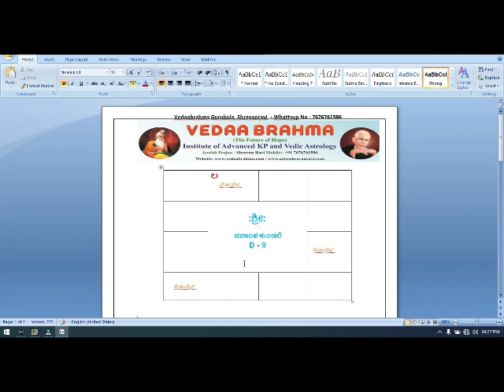ನವಾಂಶ ಕುಂಡಲಿಯ 1,5,9 ಮನೆಯಲ್ಲಿ ಸೂರ್ಯ ಇದ್ದರೆ ನಿಮ್ಮ ಸಾಮರ್ಥ್ಯ ಹೇಗೆ?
*ವೇದ ಬ್ರಹ್ಮ ಗುರು ಕುಲ* ಸ್ವಾಗತ*
Institute of Advanced Kp & Vedic Predictive Astrology The Modern Way. Consultation And Classes.

*ನೇರ ಬೇಟಿ ಸಂದರ್ಶನ *
ಒಂದು ಜಾತಕದ ವಿಮರ್ಶೆ ವಿಶ್ಲೇಷಣೆ ಮಾತ್ರ ನಿಮ್ಮ ಜಾತಕಕ್ಕೆ ಸಂಬಂಧಿಸಿದಂತೆ ಎಲ್ಲಾ ಪ್ರಶ್ನೆಗಳು ಕೇಳಬಹುದು ಉತ್ತರಿಸಲಾಗುವುದು .
ನೇರ ಬೇಟಿ ಆಗದಿದ್ದರೆ ಆನ್ಲೈನ್ ಫೊನ್ ಮೂಲಕ ತಿಳಿಸಲಾಗುವುದು PDF ಕಳುಹಿಸಲಾಗುವುದು.
ನಿಮ್ಮ ಜಾತಕದ ವಿಮರ್ಶೆ ವಾಯ್ಸ್ ರೆಕಾರ್ಡ್ Voice Record ಮೂಲಕ ತಿಳಿಸಲಾಗುವುದು.
Online Appointment Available.
Consultation fee :
 One horoscope.

*ಸಂಖ್ಯಾ ಜ್ಯೋತಿಷ್ಯ ಮಗುವಿನ ಬಗ್ಗೆ ಜಾತಕವಿಮರ್ಶೆ ಹೆಸರು ಲಕ್ಕಿ ಟಿಪ್ಸ್ PDF File ನೀಡಲಾಗುವುದು ಶುಲ್ಕ:

*Online Payment Method ಹಣ ಕಳುಹಿಸುವ ವಿವರಗಳು 👇*

*Account Details or Scan Available.
After Successful Payments Screenshot send and birth details*

*ಸಂಪೂರ್ಣ ಬರವಣಿಗೆಯ ಜಾತಕಕ್ಕಾಗಿ ಅಥವಾ ಜ್ಯೋತಿಷ್ಯ ಕಲಿಯುವ ಆಸಕ್ತರಿಗೆ ತರಗತಿಗಳು ಆನ್ ಲೈನ್ ಮೂಲಕ ಸಂಪರ್ಕಿಸಿ* ಕೆ ಪಿ ಪದ್ದತಿ ವೈದಿಕ್ ಶೈಲಿಯ ಜ್ಯೋತಿಷ್ಯ ಕಲಿಯಿರಿ ಇದು ಸಂಪೂರ್ಣ ಜ್ಯೋತಿಷ್ಯ ವರದಿಯಾಗಿದ್ದು, ಜೀವನದ ಪ್ರತಿಯೊಂದು ಅಂಶಗಳ ಬಗ್ಗೆ ಅಂದರೆ ಆರೋಗ್ಯ, ಶಿಕ್ಷಣ, ವೃತ್ತಿ, ಪ್ರೀತಿ, ಮದುವೆ, ಮಕ್ಕಳು, ಹಣಕಾಸು ಇತ್ಯಾದಿಗಳ ಮುನ್ಸೂಚನೆಗಳನ್ನು ಒಳಗೊಂಡಿರುತ್ತದೆ.
ಈ ವರದಿಯಲ್ಲಿ 'ಜ್ಯೋತಿಷ್ಯ ಪ್ರಜ್ಞಾ' ಶ್ರಾವಣರವಿ ಅವರು ಆಯ್ಕೆ ಮಾಡಿದ ಆಯ್ಕೆಗಳ ಪ್ರಕಾರ ದಶಾ ಭುಕ್ತಿ ಯೋಗ, ಬುದ್ಧಿವಂತ ಮುನ್ನೋಟಗಳನ್ನು ನಿಭಾಯಿಸಲಿದ್ದಾರೆ.

*Computer software Horoscope Full Prediction Pdf Reports Available*👇

150+ ಪುಟಗಳ ಪರಾಶರ ಪದ್ಧತಿಯ ಸಂಪೂರ್ಣ Software Horoscope PDF ರೂಪದಲ್ಲಿ ಲಭ್ಯವಿದೆ.

         👉 ಜನ್ಮ ಕುಂಡಲಿ ಮತ್ತು ಇತರೆ ವರ್ಗ ಕುಂಡಲಿಗಳು
         👉 ಫಲ ಭಾಗ
         👉 ದಶಾ ಫಲಗಳು
         👉 ಗೋಚಾರ ಫಲಗಳು

ಸಂಖ್ಯಾ ಜ್ಯೋತಿಷ್ಯ ಮಗುವಿನ ಬಗ್ಗೆ ವಿವರ ಜಾತಕ : ದೊರೆಯುತ್ತದೆ

*ಕೆ.ಪಿ Kp Bhava Sublord ಪೂರ್ಣ ಜಾತಕ ಫಲ ಪಿ.ಡಿ. ಎಫ್. PDF : ದೊರೆಯುತ್ತದೆ

*ಲಾಲ್ ಕಿತಾಬ್ ಪೂರ್ಣ ಜಾತಕ ಫಲ ಪರಿಹಾರದ. ಪಿ.ಡಿ. ಎಫ್. PDF ದೊರೆಯುತ್ತದೆ

*ಭೃಗು ನಾಡಿ ಜ್ಯೋತಿಷ್ಯ ಜಾತಕ ಪಿ.ಡಿ. ಎಫ್. PDF ದೊರೆಯುತ್ತದೆ

Google pay Payment link.👇

Chat and pay me easily with this link.

ಯಶಸ್ವಿ ವಹಿವಾಟಿನ ನಂತರ, ಹಣ ಕಳುಹಿಸಿದ ದಾಖಲೆಗಳನ್ನು ವಾಟ್ಸಾಪ್ ಸಂಖ್ಯೆ:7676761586 ಗೆ ಕಳುಹಿಸಿ, If You Payment Done.

Screen Shot Payment slip.

* ಜಾತಕದ PDF, Coriar ಮುಖಾಂತರ ಜಾತಕ ಪಡೆಯಲು ಅಥವಾ

ಸಂಪೂರ್ಣ ಬರವಣಿಗೆಯ ಜಾತಕಕ್ಕಾಗಿ OR

ಜ್ಯೋತಿಷ್ಯ ತರಗತಿಗಳು ಆನ್ ಲೈನ್ ಮೂಲಕ ಕಲಿಯುವುದಕ್ಕಾಗಿ ಸಂಪರ್ಕಿಸಿ*

*Fate Cannot Be Changed But It Can Be Altered By our Intelligence With Commonsense’ Karma Alignment ‘

We Can Plan Our Life Balance it’s Effective Results ‘ Do Simple Remedies Lead Your Life*

ಶ್ರಾವಣ ರವಿ ಜ್ಯೋತಿಷ್ಯ ಸಲಹೆಗಾರ. ಧನ್ಯವಾದಗಳು🙏.

kp stellar Astrology
no marriage

vedaabrahma astrology prediction#

vedic astrology#

shravanravi jyothishya loka#

astro numerology#

kp numerology#

kp astrology kannada#

kannada astrology leaning#

numerology in kannada#

vedic nadi astrology Kannada#

kannada Astrology Numerology#

lean numerology in kannada#

online astrology learning#

how to learn astrology in kannada#

lucky mobile number numerology#

vehicle number in kannada numerology#

naadi shasthra astrologer#

Rashipala in kannada 2021#

how to larn Kannada astrology#

Lucky directions, luckynumber#

vedic parashara astrology#

shravanravi astrologer#

shravanravi astronumerology#

kp system Astrology classes in kannada#

nakshthra bhavushya#

lagna bhavishya#

planet conjunction priduction in kannada astrology#

free learn kp system Astrology#

kp stellar astrology in Kannada#

online astrology learning in kannada#

From
Shravanravi Vedic Kp Astrologer
ಶ್ರವಣ್ ರವಿ ಜ್ಯೋತಿಷ್ಯ ಸಲಹೆಗಾರ
               ಧನ್ಯವಾದಗಳು Thankyou..🙏

Account Details Whattsapp me.